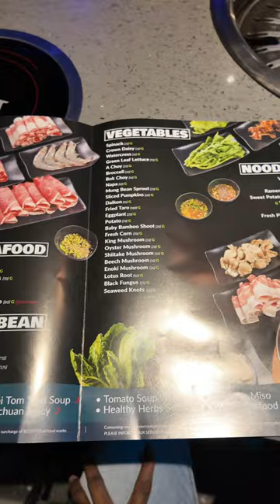KPOT - Grand Rapids - Korean BBQ & Hotpot